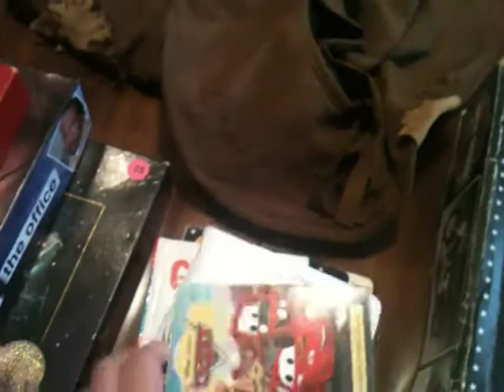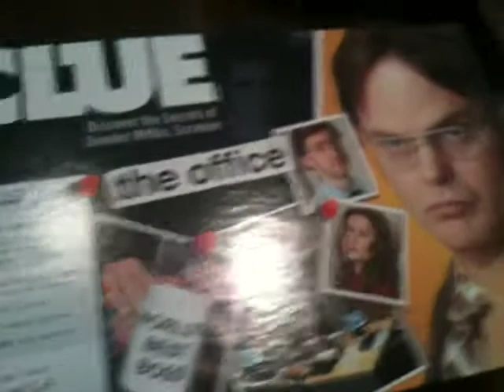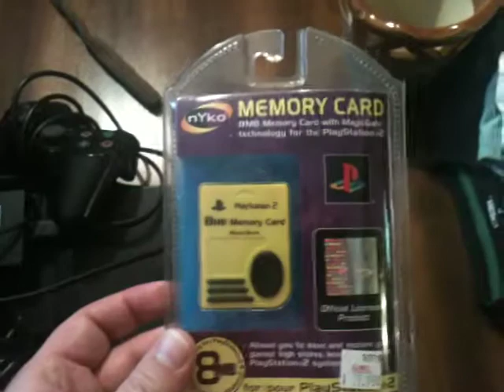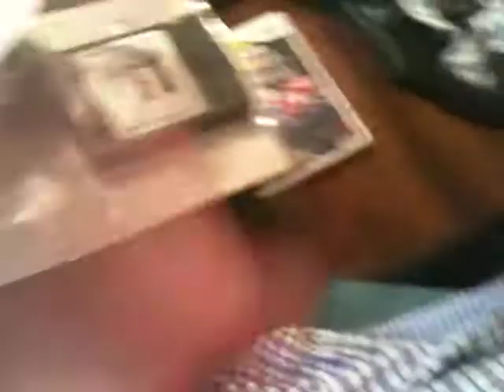6-21-14 Yard Sale Find and Picks